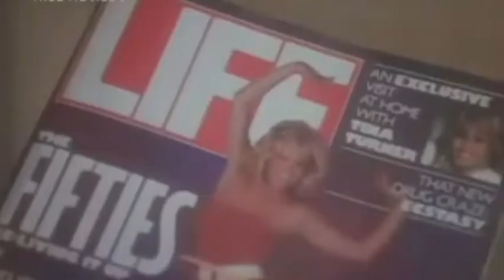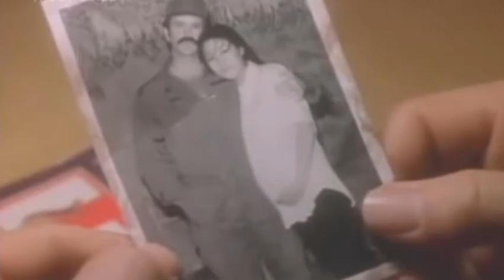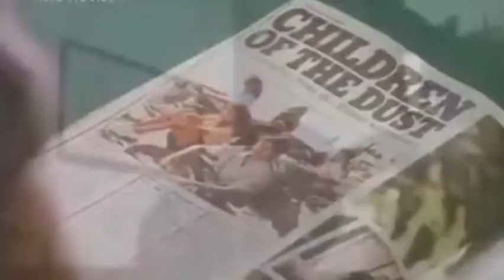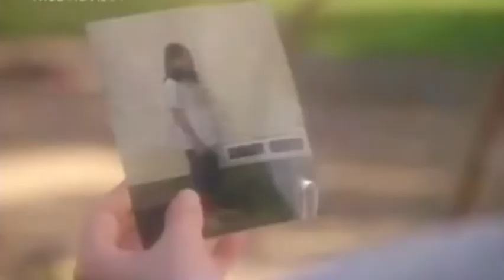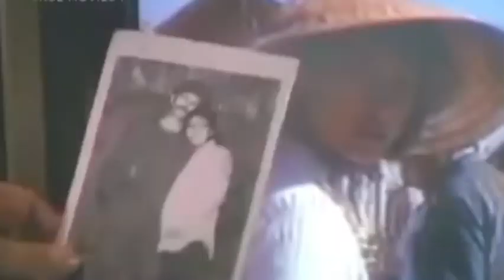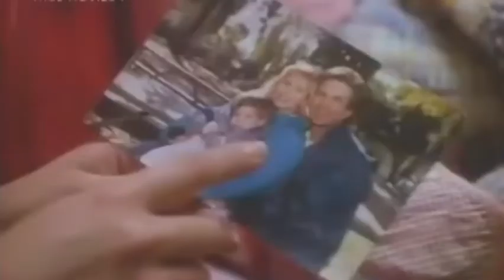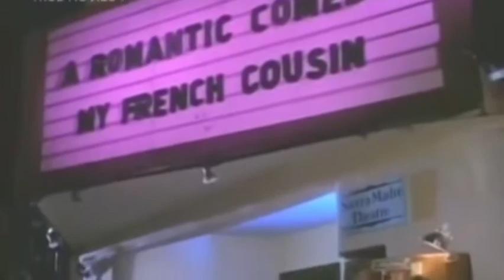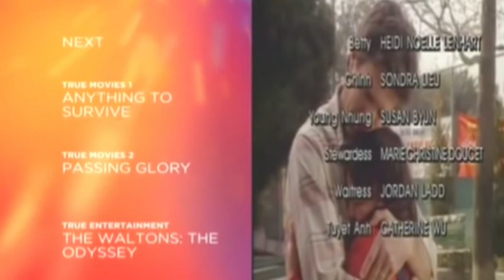24 ) Face_of_love_mp4_Movie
Beautiful very nice movie
Salsa romantica